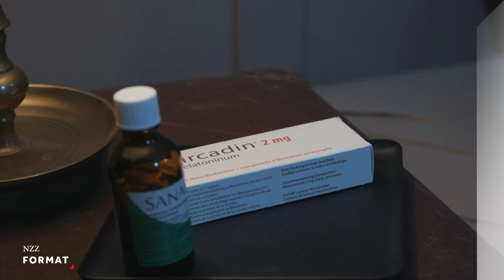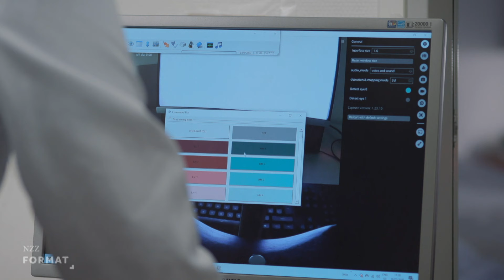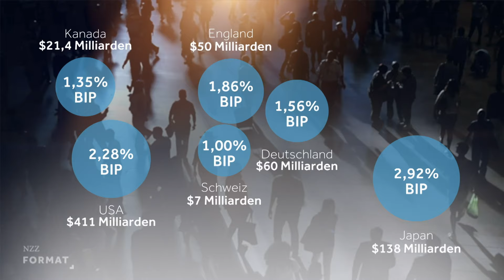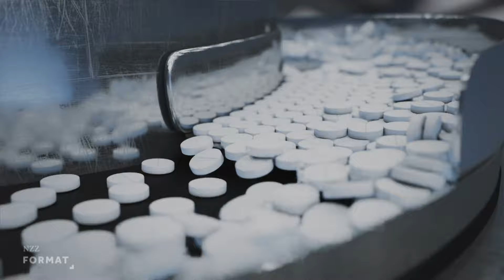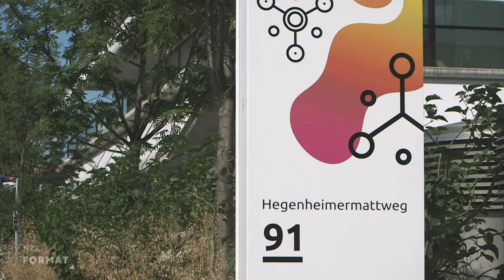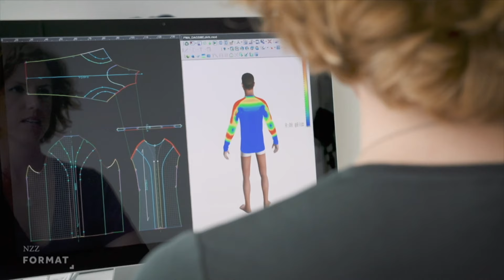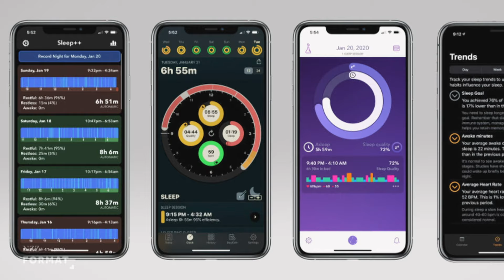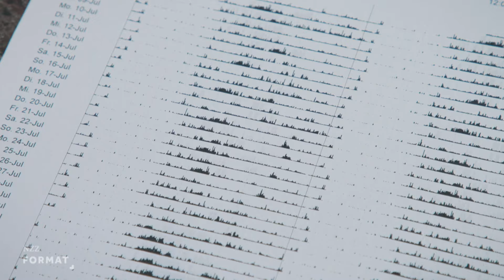Schlafen - Eine Wissenschaft für sich (2020)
Noch immer gibt uns der Schlaf viele Rätsel auf. Die Forschung beweist immer öfter, dass während dieser Ruhezeit viele uns unbewusste Vorgänge in Körper und Geist ablaufen. Chronobiologen, Pharmakologen, Neurologen oder Psychologen versuchen das Rätsel Schlaf zu entschlüsseln. Und die Probleme, die viele damit haben. Dabei geht es auch um Schlafmangel, der in unserer Leistungsgesellschaft zunimmt und enorme wirtschaftliche Schäden verursacht. Ein neuer Typ von Schlafmedikament soll die abhängigmachenden Schlafmittel von einst ablösen. Und dann ist da noch der Hype um Schlafoptimierung: Vom Hightech-Pyjama bis zur Smartwatch - Geldmacherei oder ernstzunehmende Gadgets für besseren Schlaf?

Ein NZZ Format über neue Erkenntnisse aus der Schlafforschung.